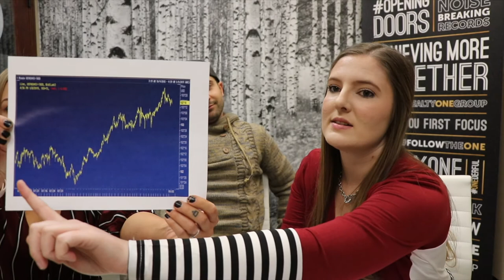Episode 01: What You Need To Know Before You Buy A Home In 2019 with Genna Groff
In this episode we interviewed our friend and lender Genna Groff from Wallick and Volk. We go over everything that you need to know to buy a house in 2019 in the Flagstaff real estate market and really anywhere in the US.

If you're looking for a Flagstaff Real Estate Agent look no further. My name is Zachary Phelan and I've been buying and selling Flagstaff Real Estate since 2017.  I'm not your average Flagstaff realtor, my knowledge of real estate stretches far beyond the basic knowledge of a real estate agent. My knowledge of the Flagstaff real estate market, negotiation skills and down to earth nature makes me the best Flagstaff real estate agent, bar none.

Real estate has been my passion since 2013 when I began wholesaling real estate in Phoenix. From there I got my Arizona real estate agent license in 2014. Since then I've negotiated hundreds of real estate transactions, invested in dozens of rental properties all over the US and purchased mobile home park investments.